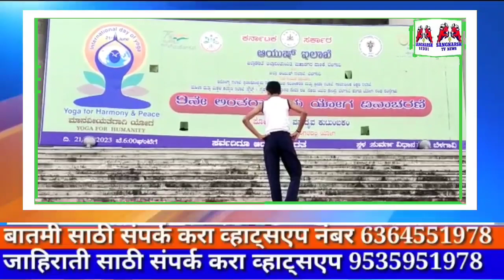सामूहिक योगाद्वारे प्रशासनातर्फे आं. रा. योग दिन साजरा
सामूहिक योगासने करून 9 वा आंतरराष्ट्रीय योग दिन साजरा करण्यात आला.